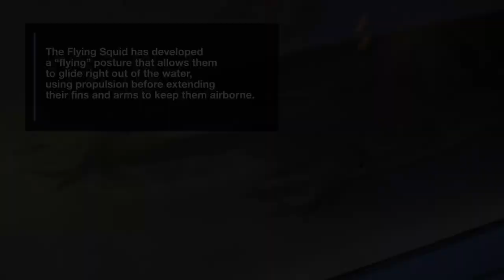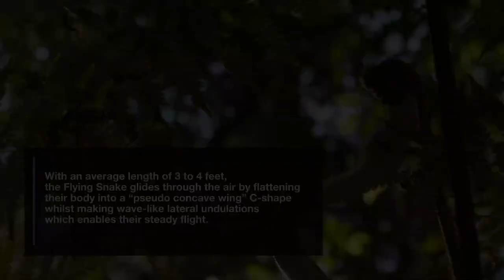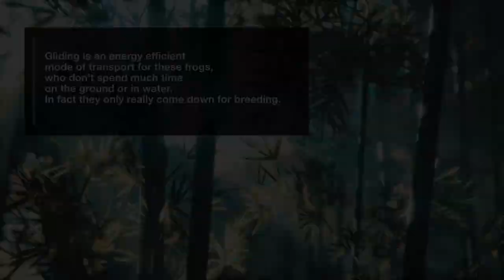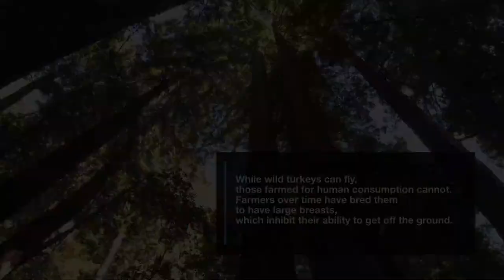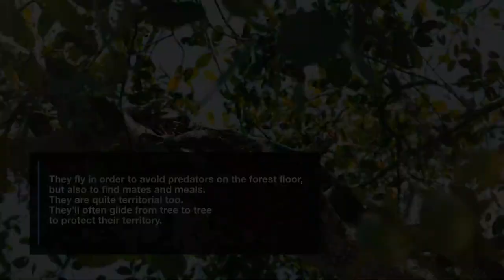Animals That You Didn't Know Could Fly | Facts.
When people think about creatures in the sky, the mind races to feathers, wings and the like. The fact of the matter is that these creatures can be found in an abundance of different environments and completely destroy the preconceived notion of flight.